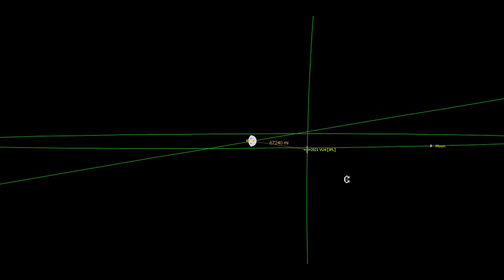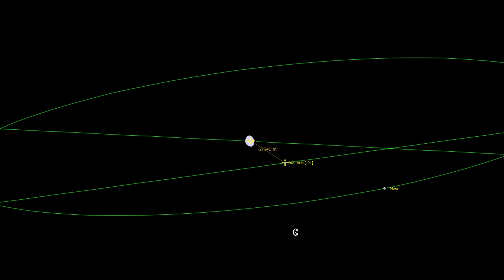ASTEROID 2021 VU4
Asteroid 2021 VU4, a 947.58 ton, 29.62 foot abject, is based on 22 observations taken on November 8th to the 9th 2021, slipped past earth's southern hemisphere on November 10th @ 14:45:13 Eastern Standard Time (that is minus 5 hours UTC) by a distance of 67,238.083 miles (that's about 28.14% of the distance to the moon) travelling at brisk 10.015 miles per second relative to earth.